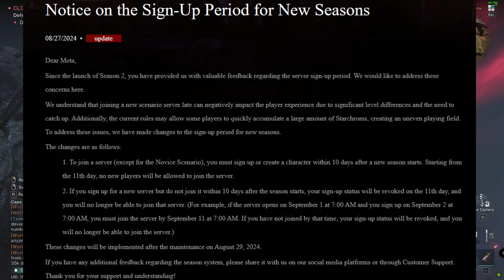The Surprising Truth About ONCE HUMAN Season 2 Nobody Tells You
The Surprising Truth About ONCE HUMAN Season 2 Nobody Tells You   @deadloxgaming89

Specification.
🖥️Monitor :- MSI, 144Hz
⌨️Keyboard:- Redgear
🖱️Mouse:- Redgear
↗️Ram:- 16gb
↗️Processor:- i5 11gen
↗️Storage:-1TB with 256 SSD
↗️Smps:- Corsair 650watt
↗️Graphic card:- Zotac GeForce RTX 3060Ti
↗️Web cam:- Lenovo 1080p
↗️Mic:-Maono AU-A03
↗️Mobile:- iphone14